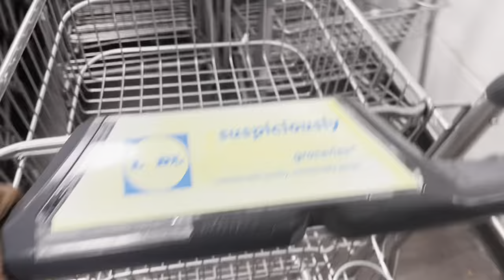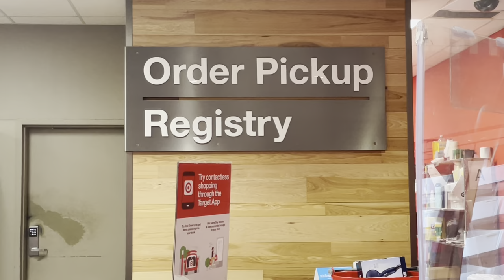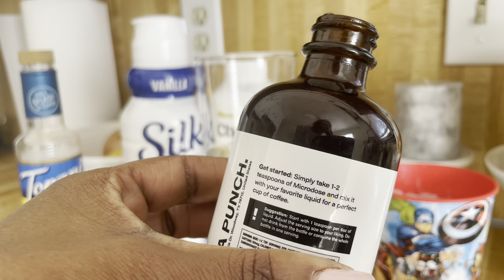VLOG| HAIR + NAIL APPOINTMENTS + TARGET PICKUP + JAVY COFFEE REVIEW + MINI NORDSTROM & OLD NAVY HAUL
Black body suit
White body suit
Tan body suit